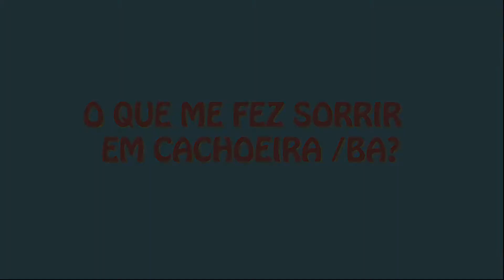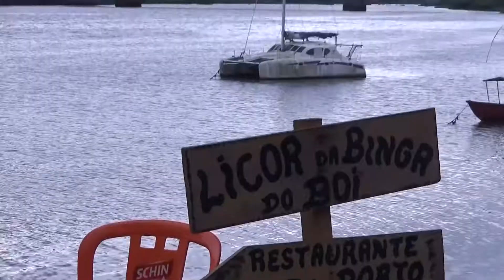SEM PAUTA #5- Andando em Cachoeira /BA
Na edição de estreia da segunda temporada do "Sem Pauta", Jéssica Lourenzo deu uma volta em Cachoeira, no Recôncavo baiano, mostrando sua beleza e riqueza histórica.